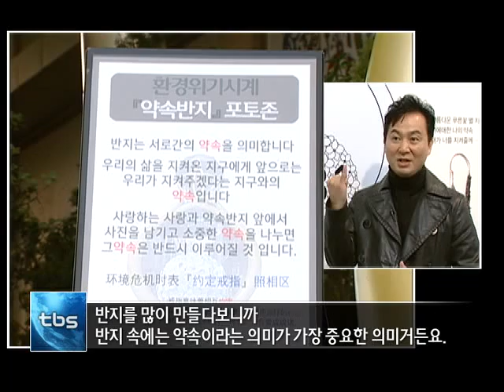0 재활용 장신구 속 환경 이야기마스터